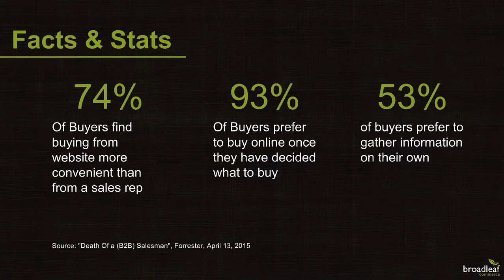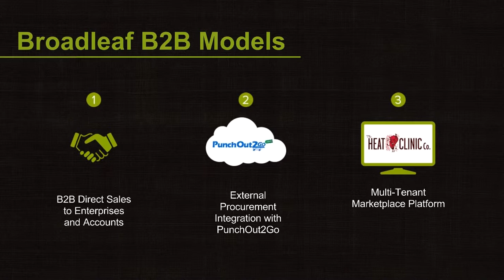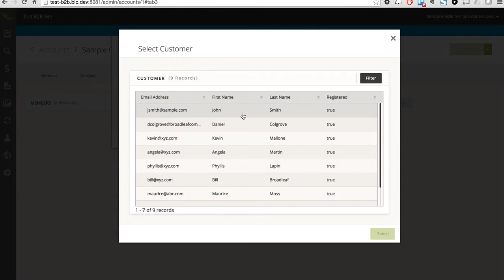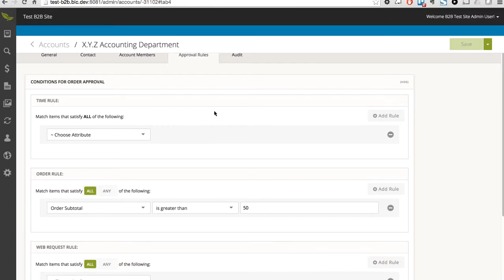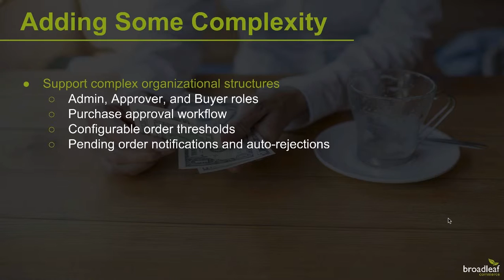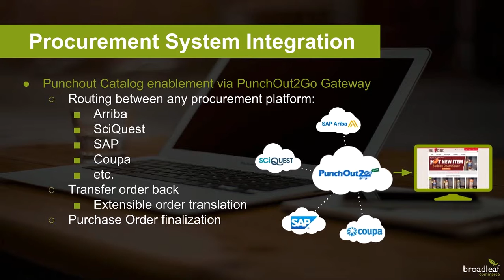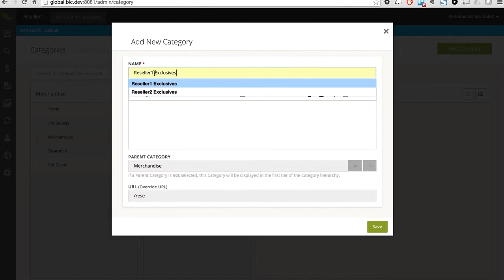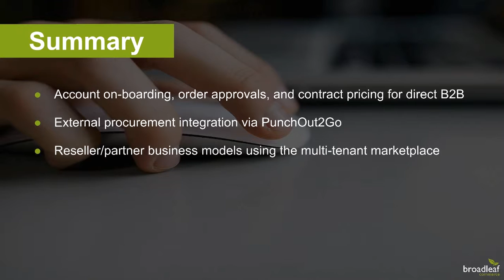Broadleaf B2B Commerce Management System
End-to-end B2B eCommerce site and purchase lifecycle management system - designed to enhance efficiencies and provide the same ease of use and rich site visitor experiences as the Broadleaf B2C commerce solution.